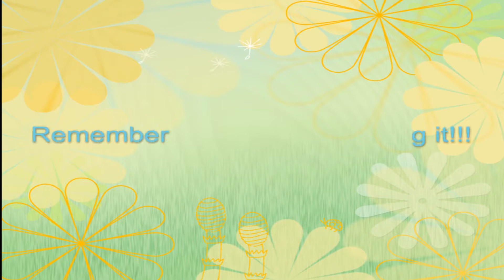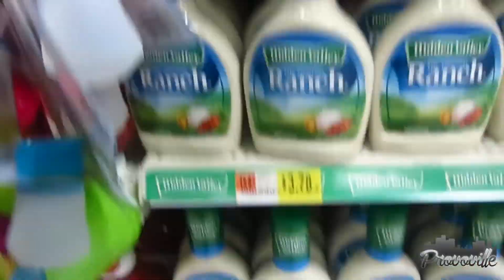S.3 Ep.45 | We love Our Provillians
Welcome to our lives, we are a family of three living and enjoying life! We hope you enjoy our vlogs!!  September.19-20,2014